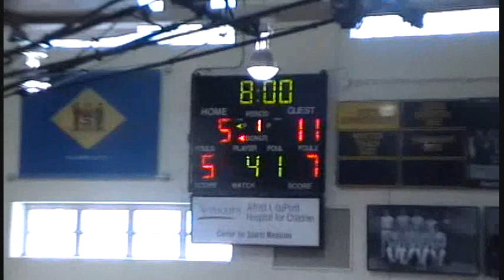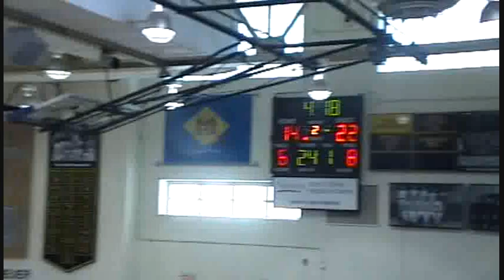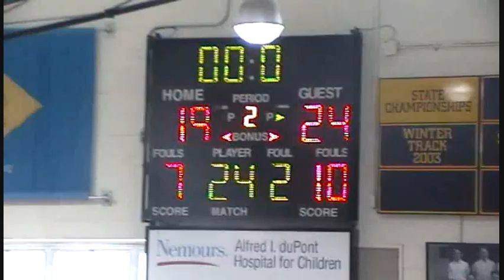Caravel vs Glasgow 1st half Condensed Qt Final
Glasgow jumps to a 24-19 halftime lead in this Qt Final match-up. Nice slam by Brandon Sengphachanh #3 Caravel